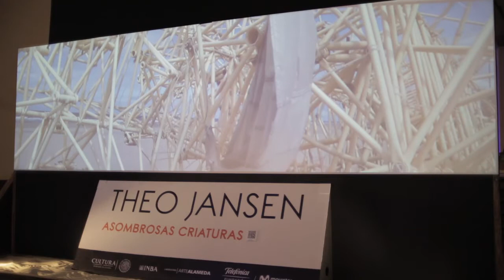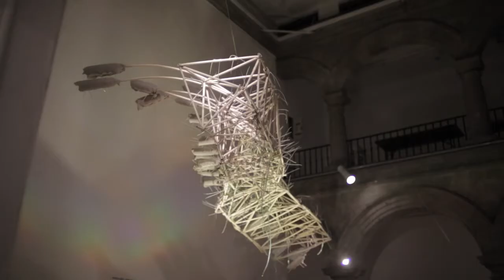Theo Jansen. Asombrosas criaturas en el Arte Alameda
Desde hace varios años Theo Jansen se sintió fascinado por la teoría de la evolución y la selección natural de las especies. En 1990 decidió empezar a diseñar y construir seres artificiales. En más de dos décadas Jansen ha logrado crear toda una gran familia de asombrosas criaturas que ahora se exhiben en el Laboratorio Arte Alameda.